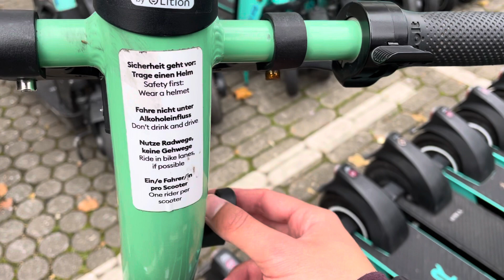Mein Fazit nach der ersten Fahrt mit Bolt E-Scooter in Düsseldorf